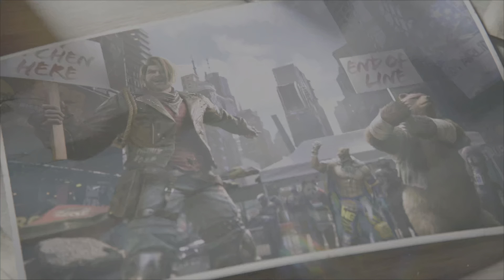TEKKEN 8 #4 Ch.13-15 END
PlayStation gaming channel